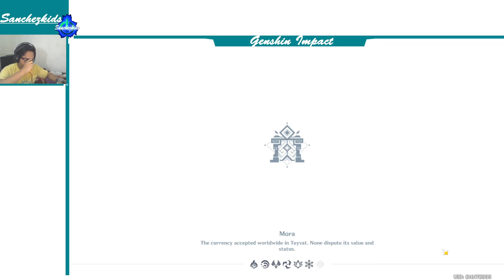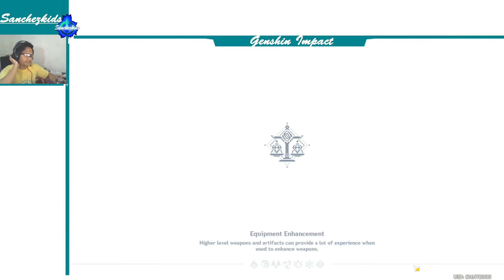Alatus Chapter: Act I Part 2【Xiao Story Genshin】Sanchezkids Gameplay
►More Info ↓↓↓
►Genshin Impact
Original Release : September 28, 2020
Developer            : miHoYo
Publisher             : miHoYo
Mode                    : Single-player, Multiplayer
Genres                 : Action role-playing game, Open world

Note: No Need Login

▬▬▬▬▬▬▬▬▬▬▬ஜ۩۞۩ஜ▬▬▬▬▬▬▬▬▬▬▬
▓▓▓▓▓▒▒▒░░░  Thank's  For  Reading  ░░░▒▒▒▓▓▓▓▓
▬▬▬▬▬▬▬▬▬▬▬ஜ۩۞۩ஜ▬▬▬▬▬▬▬▬▬▬▬